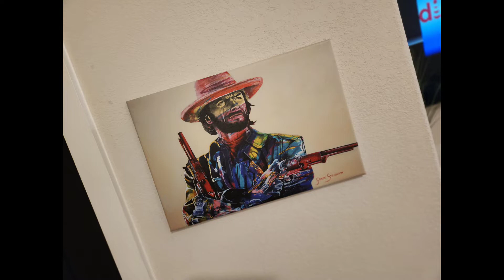( NEW ) The Bentley Hotel Hill Country Texas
The NEW HOTEL in Fredericksburg, Texas offers a unique opportunity for wine, fun and unforgettable experiences via a wine castle.